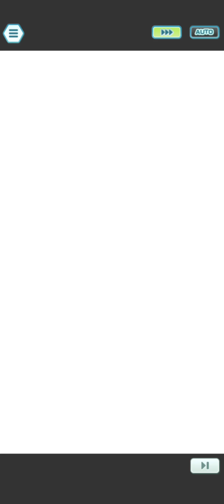Bruno, Siebold, Grant Showcases vs 2k Champion Stadium PokemonMastersDay | Pokemon Masters EX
Pokemon Masters EX Bruno, Siebold, Grant Showcases

Video Title: Bruno, Siebold, Grant Showcases vs 2k Champion Stadium PokemonMastersDay | Pokemon Masters EX